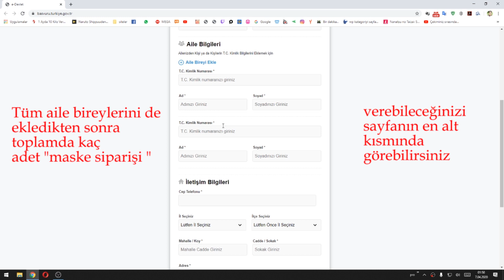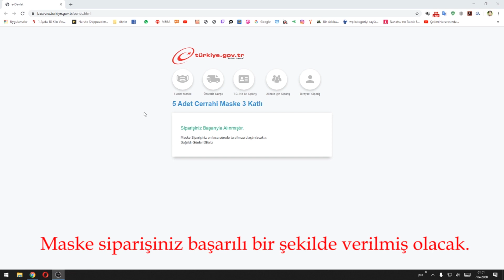e-Devlet Üzerinden Ücretsiz Maske Nasıl Alınır?